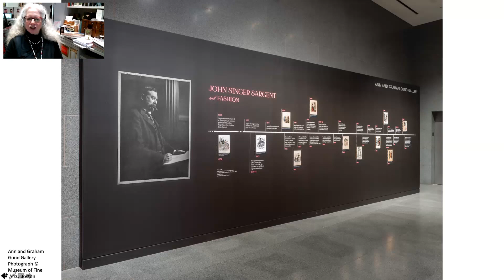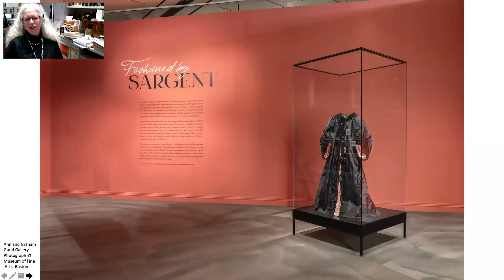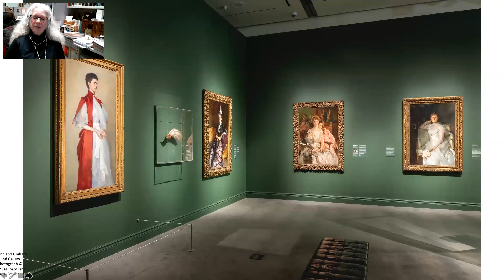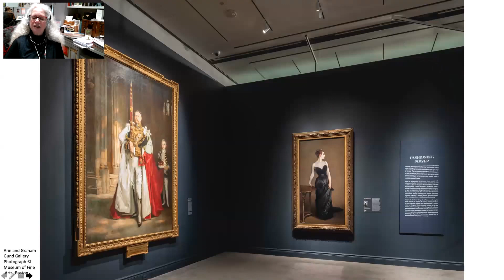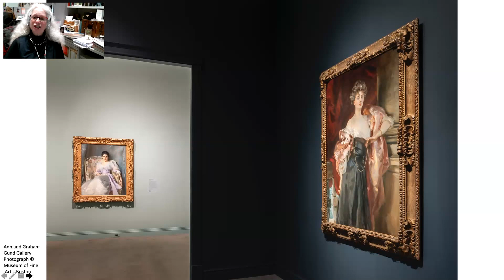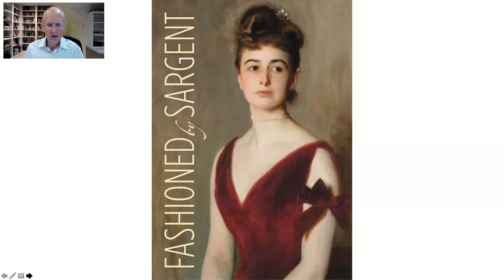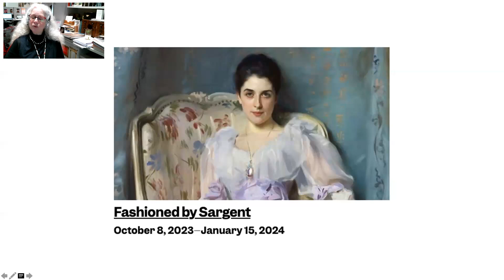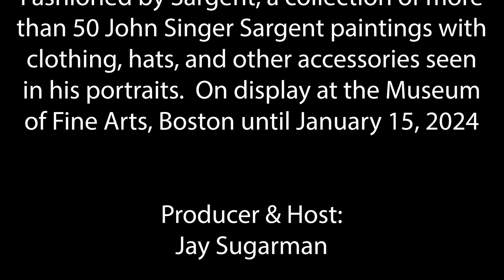Museum Open House - Fashioned By Sargent with Erica Hirshler, PhD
Jay talks with Erica Hirshler, PhD. Erica is the Croll Senior curator of American Paintings at the Museum of Fine Arts, Boston. Organized with Tate Britain, Erica is also the curator of the blockbuster exhibition at the Museum of Fine Arts entitled Fashioned by Sargent, a collection of more than 50 John Singer Sargent paintings together with some of the clothing, hats, and other accessories seen in his portraits. During the program, we'll be finding out why and how the exhibition came about, we'll go on a behind-the-scenes tour and, in the process, come to better understand and appreciate the importance Sargent placed on the clothing and fashion choices he made for his patrons and how these decisions helped him depict his subjects in the manner he desired.